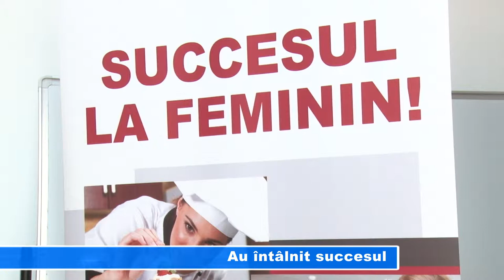Au întâlnit succesul